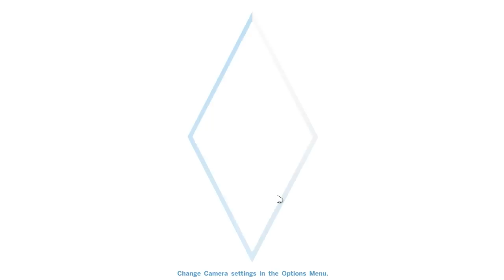Sims 4 - The Duggarts! - Part 32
Sims 4